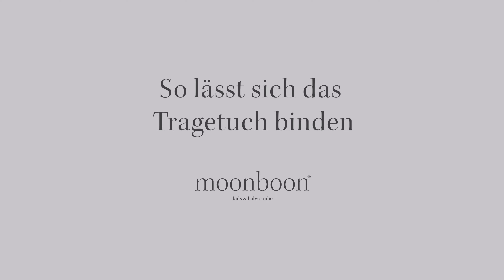So lässt sich das Tragetuch binden｜Moonboon